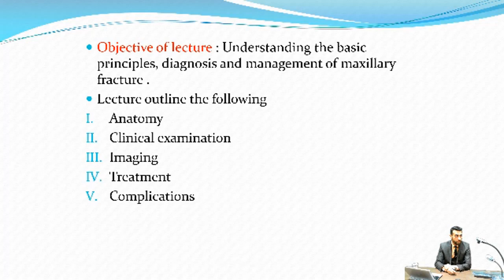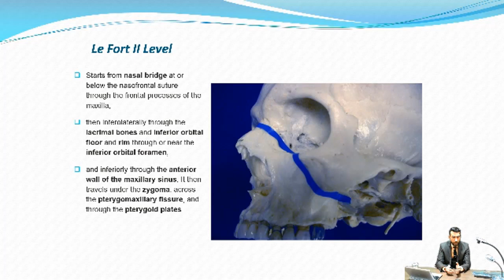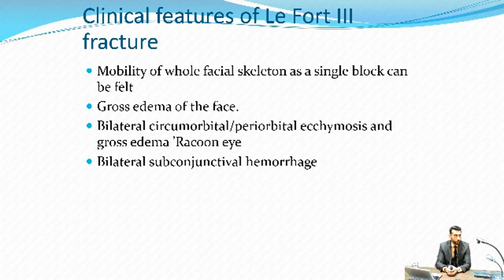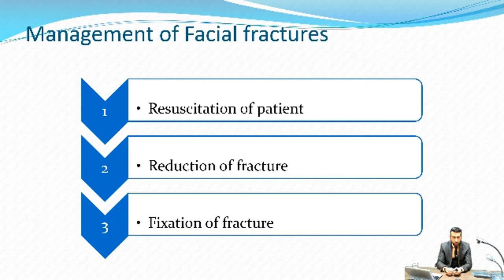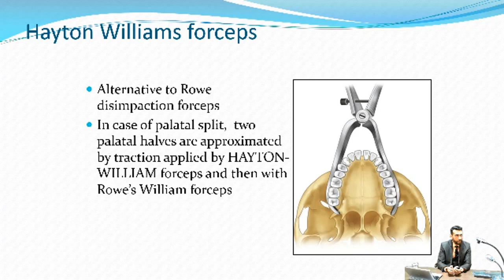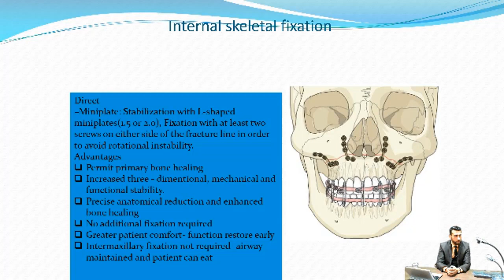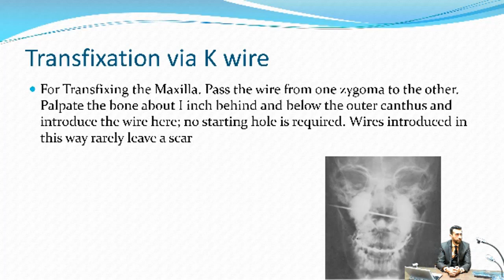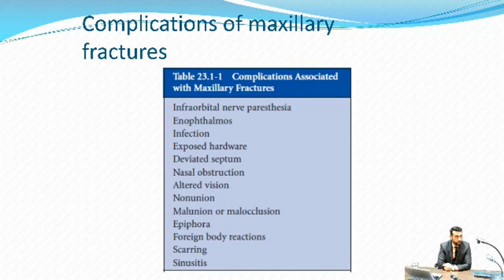محاضرة د.صباح عبد الرسول (Maxillary fractures/للمرحلة الخامسة/ كلية طب الاسنان)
جامعة الانبار
رئاسة الجامعة
المرحلة الخامسة
د.صباح عبد الرسول